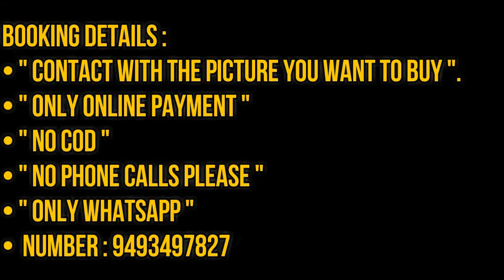Latest Semi Handloom Ikkat Silk Sarees Collection || Db Sarees Collection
Latest Semi Handloom Ikkat Silk Sarees Collection || Ikkat Silk Sarees || Db Sarees Collection @ 1550/-

Booking Details :
• Contact with the picture you want to " Buy ".
• " ONLY ONLINE PAYMENT "
• " NO COD "
• " NO PHONE CALLS PLEASE "
• " ONLY WHATSAPP "
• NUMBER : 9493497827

1. Send me the screenshots of sarees you want
2. If those sarees are available
3. First payment through google pay or phone pay or bank account
4. After the payment we dispatch the saree
5. After dispatching,  we will send u the courier details
6. You will receive the saree within 7 to 10 days excluding Saturday and Sunday

If you want to Buy, Please Follow the below Format  to send your Address :
• To
• Name
• Address
• City
• State
• Pincode
• Mob number

Dispatch will take 2 to 3 days after Booking and after that courier details will send to you.
The actual delivery period is 7 to 10 working days but due to Corona situation it will take longer based on your location.

Note :
• Colour may vary slightly due to photography.
• Strictly no exchange or return for color variations.
• Unpacking video must for any sort of complaint.
• Please make a video while opening the parcel.
• If there is any damages and missing items, send me the Video.
• Without video we will not accept and It's compulsory.
• Full video start to end, without Any Pause and cut.
• No arguments without video.

Important Note !
Parcel opening video is must to address any issues( size, damages, stain, missing items, wrong item delivered etc).Video should be Without any pause and cuts in between. Else it will not be considered.

No return/refund for customer dislikes on receiving the stuff. Genuine reasons like damages only will be considered with unpacking video

If Parcel returned due to no service/customer absence at place/incorrect address Rs.100 applicable for redispatch, so please tell us which courier service available in the area at the time of booking. No cancellation will be entertained.